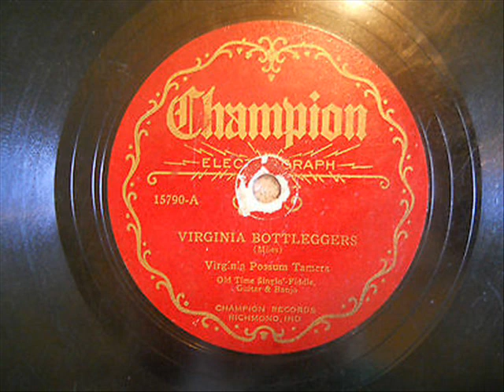Paul Miles (Red Fox Chasers) Virginia Bootleggers (1929)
Composed by Paul Miles

Paul Miles:Vocals & Banjo

A.P. Thompson:Vocals & Guitar

Bob Cranford:Vocals

Guy Brooks:Fiddle

Recorded in Richmond, IN. Thursday, June 13, 1929

Originally issued on the 1929 single (Gennett "New Electrobeam" 6930, billed as Paul Miles) (78 RPM)

Note: Also issued on (Champion 15790 & 45079, billed as Virginia Possum Tamers, title misspelled as "Virginia Bottleggers") & (Supertone 9492, billed as Boone County Entertainers) (78 RPM)

This recording taken from the 2010 4-album set "Gennett Old Time Music 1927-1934" (JSP 77130) (CD) (U.K.)